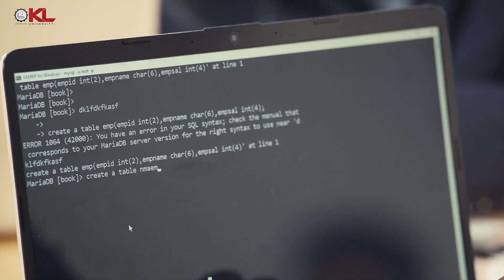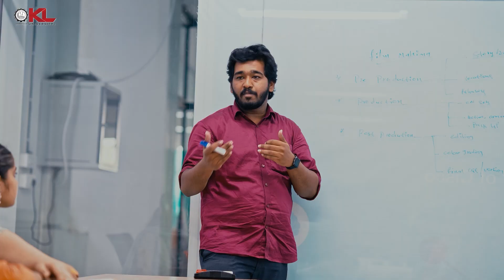College of Science | Excellence in Hands-on Learning & Career Development | KL University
In this video, faculty and students highlight the College of Sciences at KLU, which offers diverse programs in Mathematics, Physics, Chemistry, and Computer Applications. Experts emphasize hands-on learning, research involvement, and industry collaborations, while students share how the university enhances their skills and career prospects.

𝐀𝐝𝐦𝐢𝐬𝐬𝐢𝐨𝐧𝐬 𝐀𝐫𝐞 𝐎𝐩𝐞𝐧 𝐟𝐨𝐫 𝟐𝟎𝟐𝟓-𝟐𝟔 𝐀𝐘